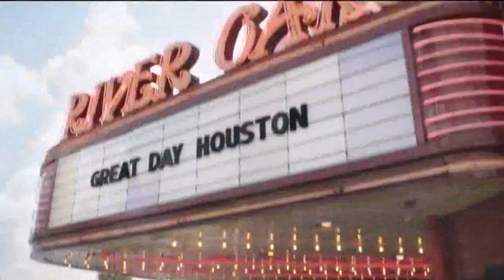The School of Rock All Stars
School of Rock AllStars is the pinnacle achievement for School of Rock students, with hundreds of students submitting for a chance to be a part of the national tour, playing top venues and festivals